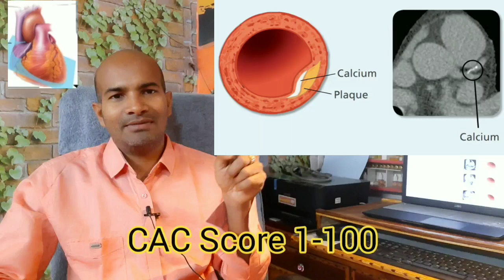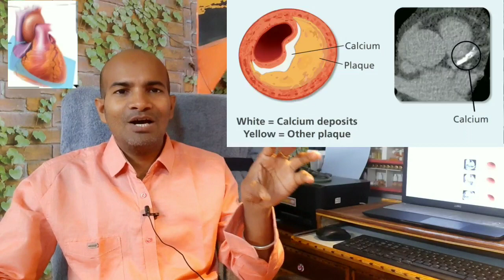30 సంవత్సరాలు దాటిన ప్రతి ఒక్కరూ సంవత్సరానికి ఒక్కసారైనా ఈ టెస్ట్ చేయించుకోవాలి/ CAC SCORE TEST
30 సంవత్సరాలు దాటిన ప్రతి ఒక్కరూ సంవత్సరానికి ఒక్కసారైనా ఈ టెస్ట్ చేయించుకోవాలి/ CAC SCORE TEST

Welcome all to GOMATA NUTRITION AND HEALTH EDUCATION 👇
ఆన్లైన్ కన్సల్టేషన్ Online Consultation
ధర: ₹500
గోమాత న్యూట్రిషన్ అండ్ హెల్త్ ఎడ్యుకేషన్ కేంద్రం నేరుగా రాలేని వారి కోసం ఆన్లైన్ కన్సల్టేషన్ ప్రారంభించడం జరిగింది.  సమస్యలు ఉన్నవారు  రిపోర్టులను 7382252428  వాట్సప్ ద్వారా పంపించి, మీ సమస్యలకు సంబంధించి Diet, ఎక్సర్సైజ్  వీడియోలు, BOTANICAL SUPPLEMENTS పంపించబడును Free Door Delivery 24 గంటల్లో మీ ఇంటికి పంపించబడును. G pay, Phone pay: 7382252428, Ph: 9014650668  🇮🇳Sjt.K.CH.MOULI Holistic Health Expert MSc, MEd, CDE, DNHE, CHCP, CAFE 🥼Certified Ayurveda Panchakarma Therapist & Yoga Trainer/Certified Nutrition and Health Educator/Certified Advanced Medical Nutritionist/Certified Mental Health Expert/Certified Health Care Provider/Certified Diabetic Educator/ Certified KIDNEY HEALTH COACH/Certified Lifestyle Diseases&Health Care Promotion/Code Blue Trainer-Reversal of Heart Diseases/Certified in Health Promotion and Lifestyle Diseases/Certified Sexual Health Family Education 🙏🙏